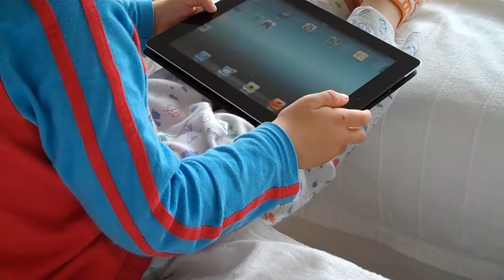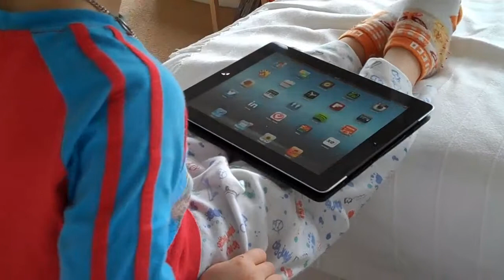SAMAUI SCRIVE LE LETTERE DELL'ALFABETO CON L'IPAD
Recorded on giugno 16, 2013 using a Flip Video camcorder.